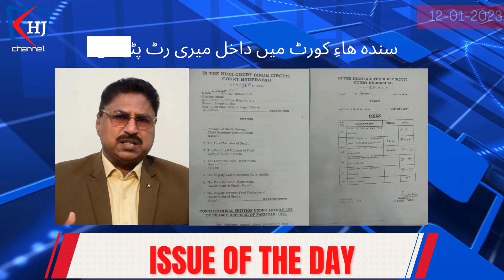wheat Crises, My pettion in Sindh Hight Court and remarks of Judge Justice Iqbal Karhoro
This is a political, Social, cultural, historical and current Affairs analytical News Channel. A discussion especially from Sindh and Balochistan. Because so called National media of Pakistan usually does not take up the real Issue and News of rural areas  of Sindh and Balochistan, so this channel will try to present the real picture of these areas.